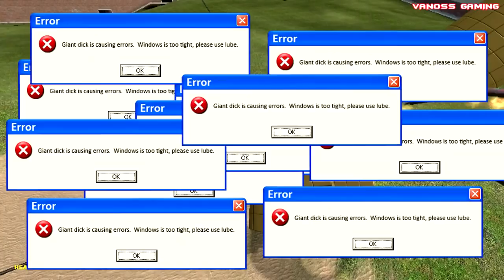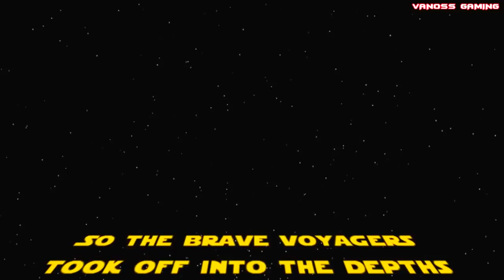VanossGaming Gmod - Funny Moments #1 - (Prop Hunt, Hide and Seek, Sandbox)